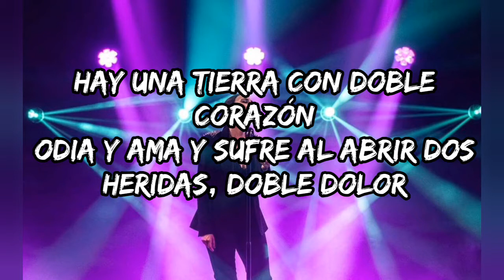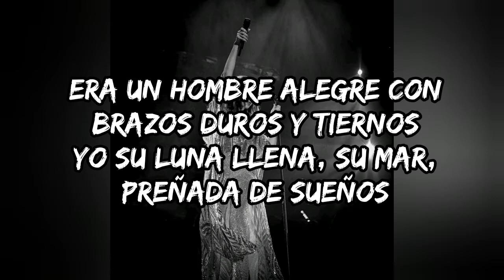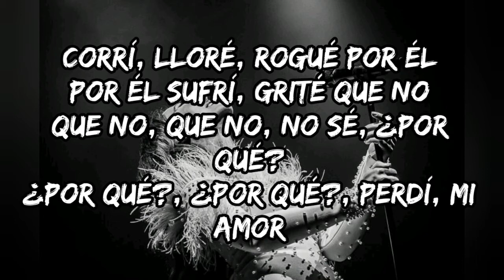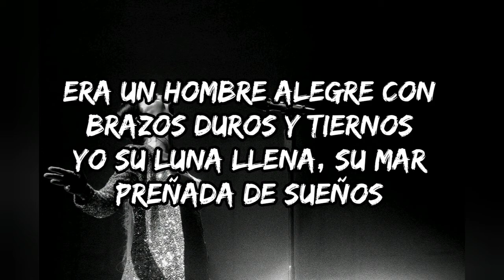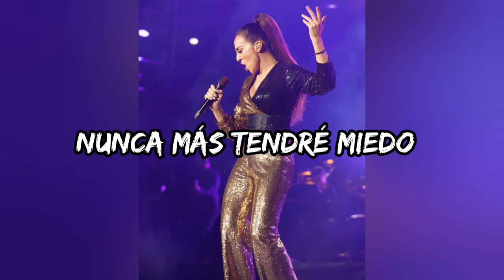Mónica Naranjo - Doble Corazón (Renaissance live)(LETRA)